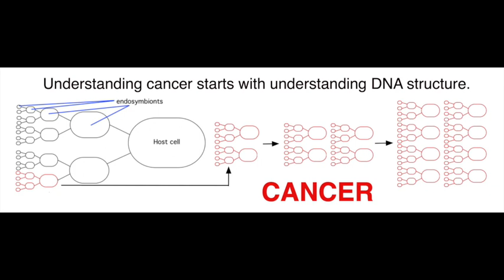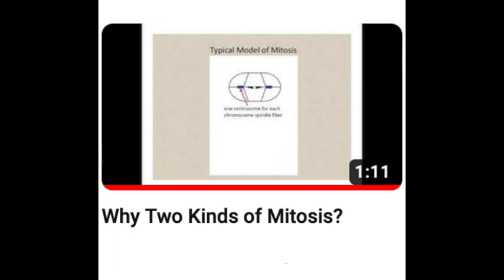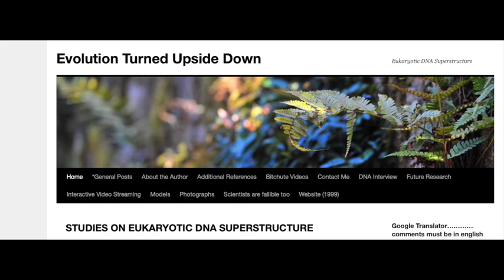Yell "Shark", people panic for a moment. Whisper "cancer" people panic for a lifetime.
You have roughly 678,000 times the chance of being killed by cancer than by ANY shark! Don't you think even a tiny fragment of knowledge about cancer would be helpful? Not a biologist? No problem. I recommend watching the video with the butterfly at the top. Last video shown below. The first six minutes is  pretty mainstream. After that, all bets are off.

Learn more by watching the videos shown not only on this channel but at my blog and my Bitchute channel: